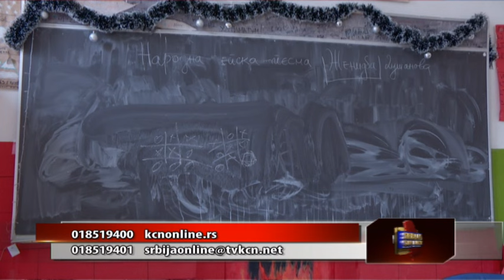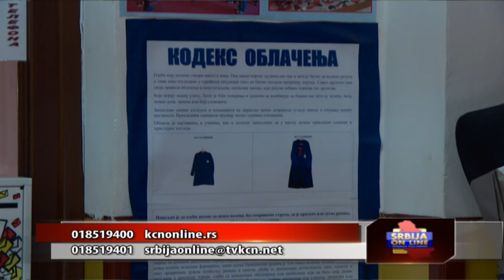Srbija online - Vladan Ćitić (TV KCN 29.06.2024)